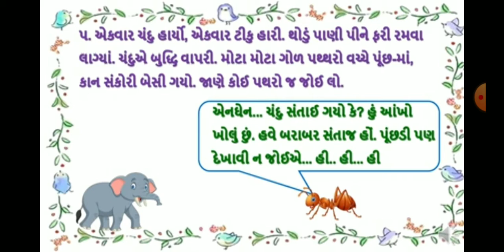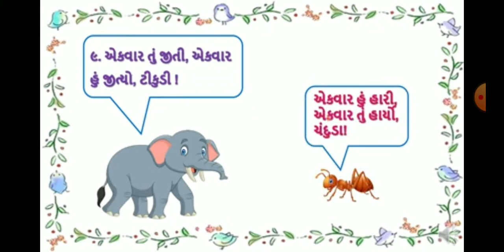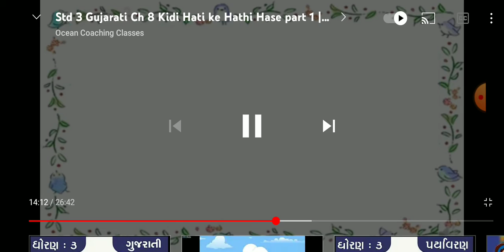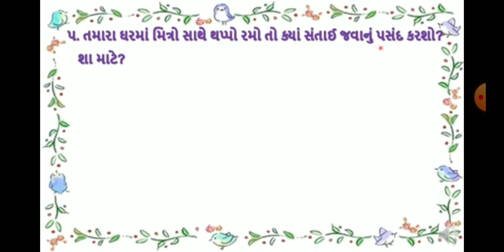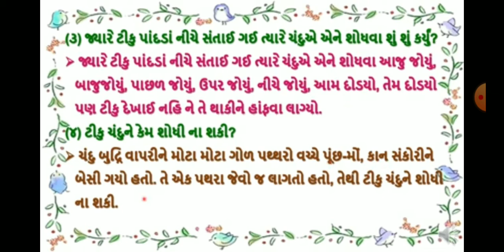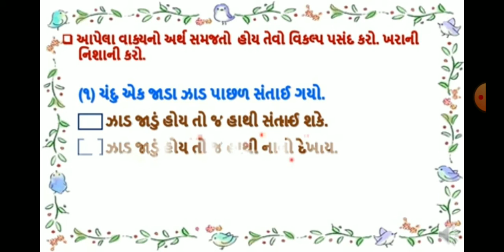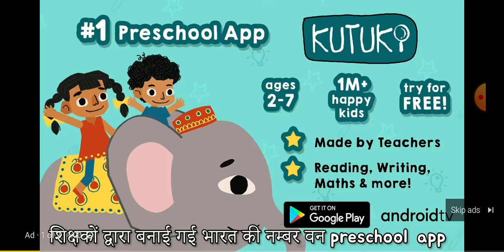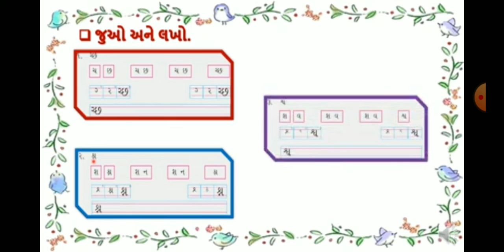std 3 kalsor25 1